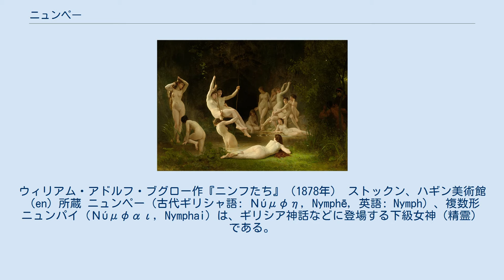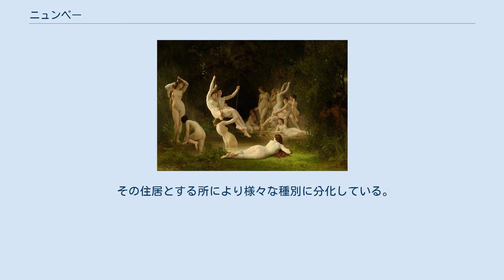ニュンペー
ウィリアム・アドルフ・ブグロー作『ニンフたち』（1878年） ストックン、ハギン美術館（en）所蔵 ニュンペー（古代ギリシャ語: Νύμφη, Nymphē, 英語: Nymph）、複数形ニュンパイ（Νύμφαι, Nymphai）は、ギリシア神話などに登場する下級女神（精霊）である。
 山や川、森や谷に宿り、これらを守っている。
 一般に歌と踊りを好む若くて美しい女性の姿をしている。
 ギリシア語の普通名詞としては「花嫁」や「新婦」を意味する。
 ニュムペー、ニュムパイ、長母音を省略してニュンペ、ニュムペとも表記される。
英語ではニンフと呼ばれる。
 オリュンポス十二神のように完全な不老不死ではないが、非常に長命であるとされる。
 また、樹木のニュンペーなどは、守護している樹木が枯れると自身も共に死ぬという。
 庭園や牧場に花を咲かせ、家畜を見張り、狩りの獲物を提供し、守護する泉の水を飲む者に予言の力を授けたり、病を治すなど、恩寵を与える者として崇拝の対象となり、ニュンペーのいるとされる泉などには、しばしば供物が捧げられた。
 ヘスペリデスの園を知る海神ネーレウスの居場所をヘーラクレースに教えたニュンペーたちは、ゼウスとテミスの間の娘であった。
 その一方、粗野な妖精とする伝承もあり、アルテミスやディオニューソスなどの野性的な神々に付き従い、山野などで踊り狂う。
また、森の中を行く旅人を魔力で惑わせたり、姿を見た者にとり憑いて正気を失わせたりする恐ろしい一面もある。
 また人間の若者に恋をし、しばしば攫っていく。
このため女性の過剰性欲を意味するニンフォマニア（nymphomania）という言葉の語源となった。
ニュンペーの恋愛譚は、神話や伝承に数多く残っているが、哀しい結末で終わることが多い。
 その住居とする所により様々な種別に分化している。